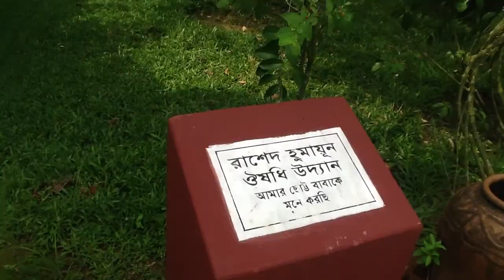Anondo Aiojon-2013 Victoria College Theatre: Nuhash Polli- নুহাশ পল্লী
Nuhash Polli-  নুহাশ পল্লী
Anondo Aiojon-2013 Victoria College Theatre
Beauty of the Nature in Bangladesh